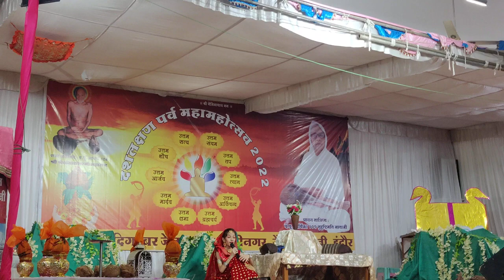पार्ट2 jainism dharmikvideo dharmikstatus indore natika jain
पाठशाला के बच्चों के द्वारा बहुत ही सुंदर नाटिका